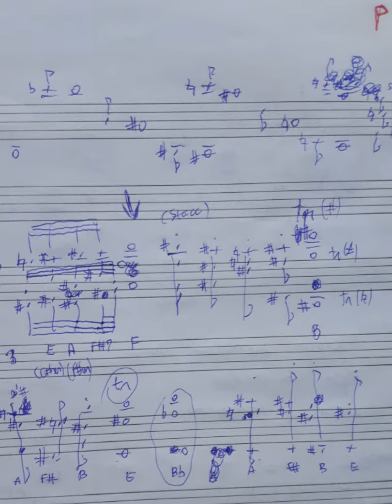Suite Humanidade Espiritual P Doação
Suite Humanidade Espiritual
P.
Doação
Narração por Maria Helena Medeiros

A suíte "Humanidade Espiritual" não é, em sua grande parte, melodiosa nem harmonicamente simpática à histórica música popular, apesar de sugerir alguns elementos da cultura afro-brasileira. Preocupamos com a concadenação dos acordes segundo os métodos tradicionais da Harmonia, assim como com o cuidado na composição da horizontalidade do conjunto melódico. Contudo, essa suíte foi escrita e postada visando à elevação espiritual de todos aqueles que se identificam com a abstração de elementos confusos do comportamento humano em constantes transformações rumo à espiritualização e à espiritualidade, seguindo os conselhos da Intuição mediúnica musical e energética, como uma oração que se desenvolve em expressivo agradecimento Àquele que tudo compõe para nossa própria elevação. Assim, convidamos todos à experiência menos artística que intuitiva, experiência do próprio esboço que ainda sou, na tentativa de sair das suas poças de lama para banhar-se num rio São Francisco.

                                                            Rafael Duarte

Belo Horizonte, 25/05/2019.